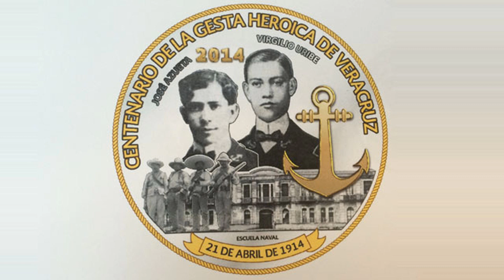VERACRUZ, ¿ Por qué el Puerto y ciudad de Veracruz es 4 veces Heroico?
Breve reseña del porque el Puerto y Ciudad de Veracruz, es considerado 4 veces Heroico...